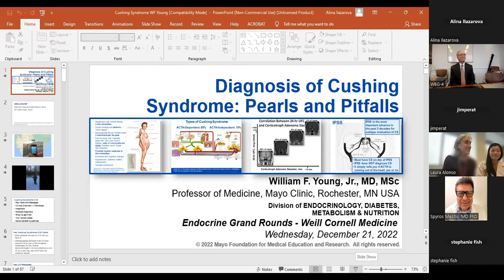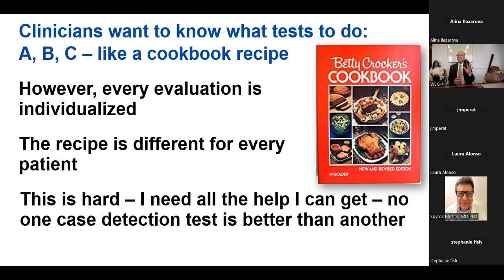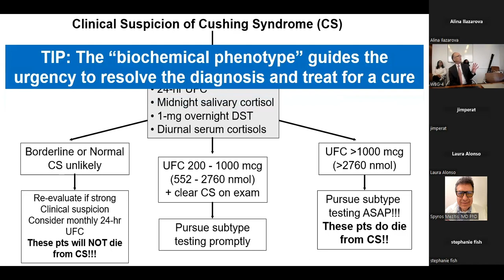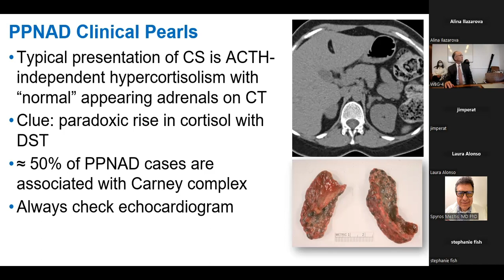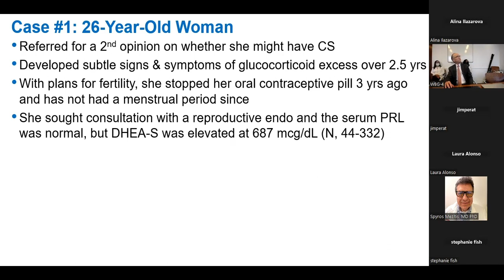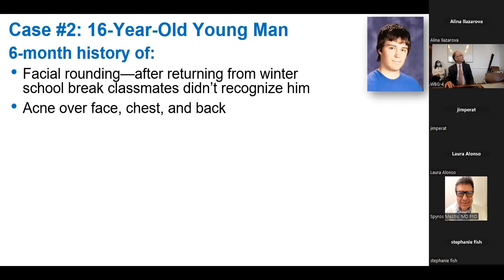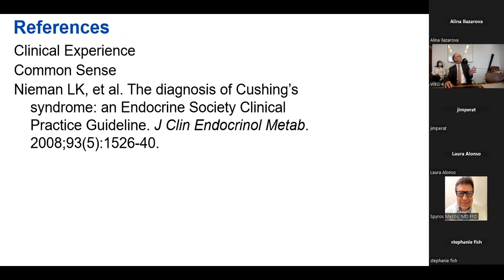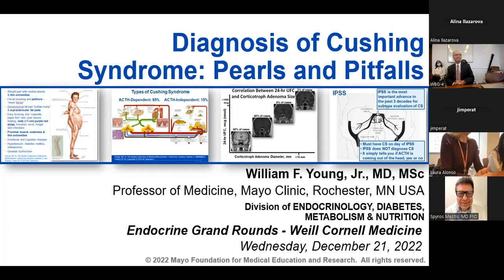12 21 22 Jack Richard Visiting Professorship Lecture William Young, MD presenting Grand Rounds